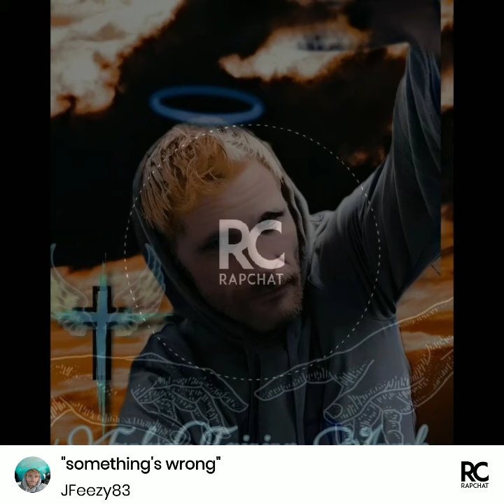something's not wrong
Listen/Download/stream JFeezy at

Follow JFeezy at